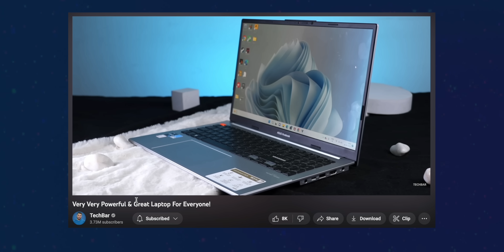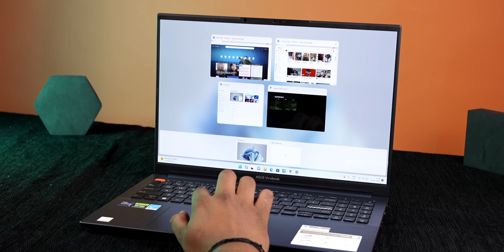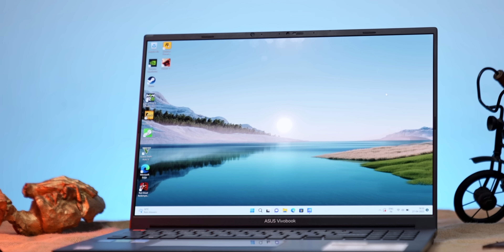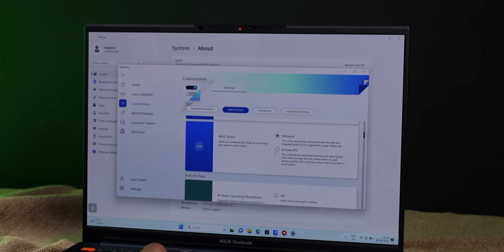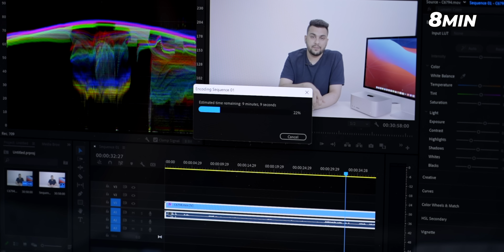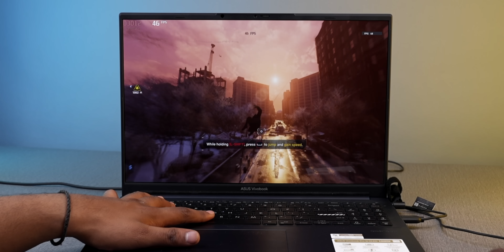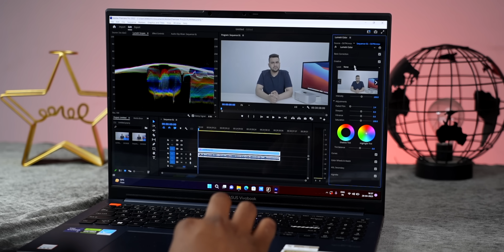I’m Highly Impressed with this Super Powerful Laptop! *RTX 4050*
In this video, I check out the Asus Vivobook S15 with Intel Core i9.

Hey
In this video, I check out the Asus Vivobook Pro 16 OLED with Intel Core i9 and RTX 4050. This includes an overview of the laptop’s design, display, battery, software and performance.

00:00 Asus Vivobook Pro 16 OLED
00:43 Design
02:40 Display
03:43 Battery
03:57 Performance
07:00 Software
07:06 Conclusion

Product Links -

CREDITS:
Director: Ayush Pathak
Cinematographer: Jatin, Kashish, Praveenkar & Vishal
Editing: Ayush, Praveen & Manas
Content: Parth Monish Kohli